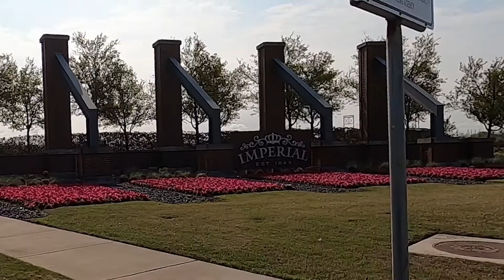Imperial, Sugar Land, Texas, with Ft. Bend County Realtor Bret Wallace [Virtual Tour]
Imperial, Sugar Land, Texas, located along Highway 6 and Imperial Boulevard

Considering Moving to Imperial, Sugar Land, Texas?

Timestamp
0:10 - Imperial Neighborhood
2:40 - Imperial History
5:02 - Community Developers

McCrary Meadows Market Information
Number of Homes: 470
Median Home Price: $530,000
Average Home Size: 3,608 sq. ft
Average Lot Price: $174/sq.ft
Average Lot Size: 2,365 to 5,933sq. Ft.
Home Types: Single-Family Home
Development History: 2019
Tax Rate: 3.13%
Association Fee Ranges: $850,$353 to $371/mo,$0 to $1025

Imperial Sugar Land, Texas, developed in 2019 by Johnson Development, is a 720-acre community offering an ideal and scenic home for home buyers and investors ranging from mid-range to luxury homes. The homes in Imperial are commendable, knowing that Johnsons Development established the neighborhood. The community offers lots of amenities, which residents may take advantage of. Imperial architectural structure varies from Cape Cod, Georgian, and modern home designs.

If you're interested in the Imperial neighborhood and would like to learn more, please visit our

Bret Wallace
Fort Bend County Realtor
R.E.M.A.X. Fine Properties